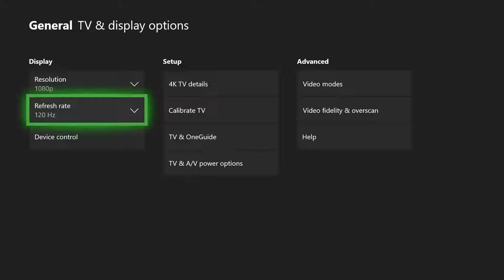Dirt 5: Developing For Next-Gen (PAX Online x EGX Digital 2020)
Codemasters' technical director David Springate talks about the challenges of developing Dirt 5 for next-gen consoles - and 120 frames per second - with Digital Foundry editor Richard Leadbetter.

Broadcast at PAX Online x EGX Digital 2020
🗓️ 13th - 21st September, 2020